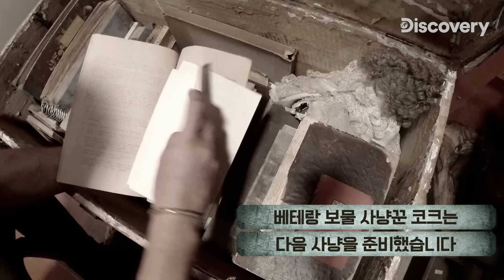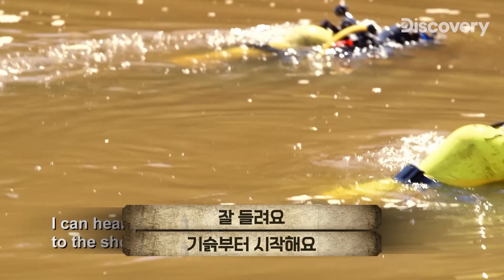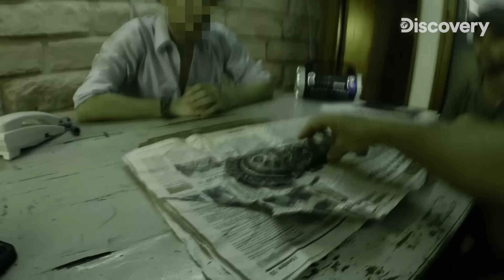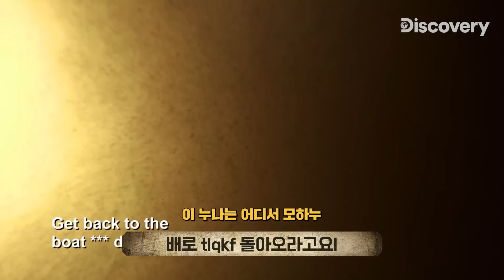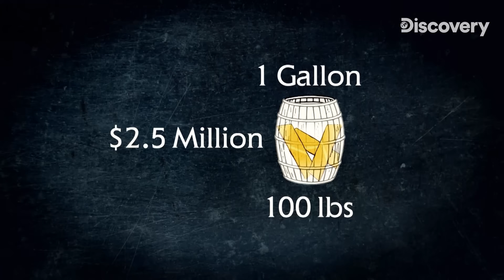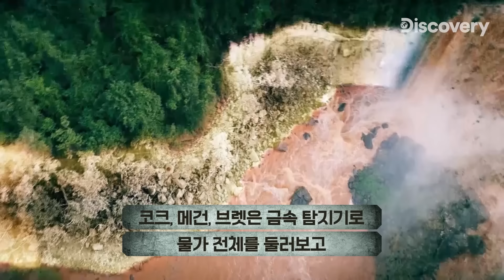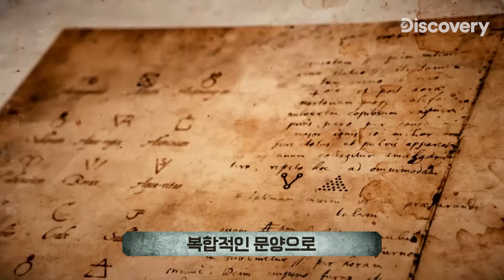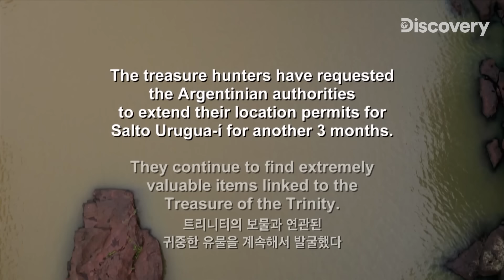과라니족 몰아보기🎞 금지된 소수민족 마을에 숨겨진 잉카 보물을 찾아라 [트레져 헌터: 스네이크 아일랜드]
500년 동안 그 누구도 찾지 못한 잉카 왕국의 보물
보물 탐사 경력 30년의 코크와 탐사대원들은 무인도 뱀섬에서
보물을 향한 다양한 단서들을 수집하고 이를 기반으로
옛 과라니 부족의 터인 파라과이 인근에 다다른다
남아메리카 일대에 숨겨진 잉카 왕국의 보물을 찾아라!
[트레져 헌터: 스네이크 아일랜드]